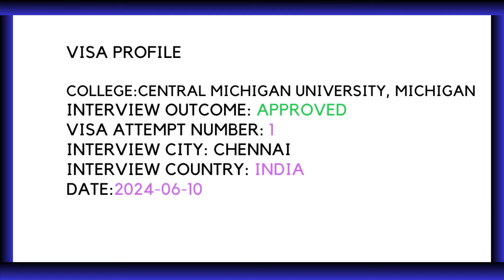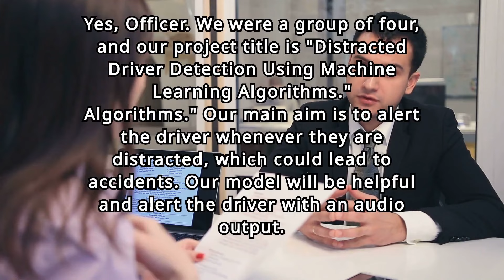US F1 Visa Interview | Central Michigan University | Approved ✅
Visa Profile:
College: Central Michigan University, Michigan
Interview Outcome: Approved
Visa Attempt Number: 01
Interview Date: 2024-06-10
Interview Time: 08:00
Interview City: Chennai

Exam Profile:
Exam Type: GRE
Exam Score: 326
English Test Type: Duolingo
English Test Score: 140

Education Profile:
Grad Level: Bachelor's (4 Years)
Grad Major: CSE-AIML
Grad GPA: 7.64
Grad Institute: GITAM University
Grad Country: India